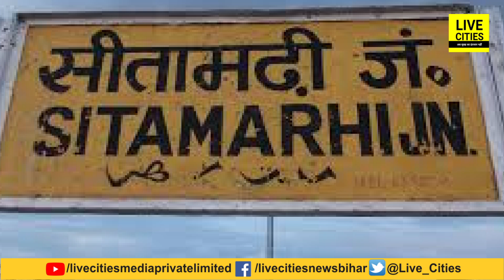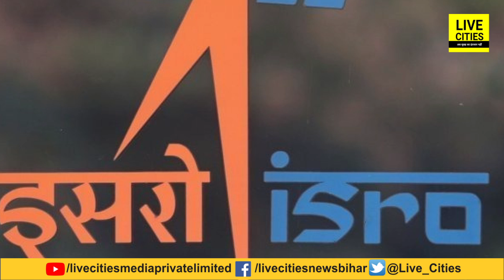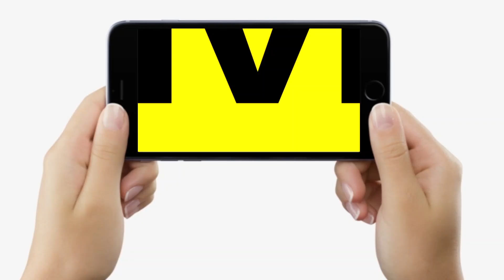Chandrayaan-3 Mission में Bihar का ये बेटा भी रहा सहयोगी, देशभर में हो रही चर्चा, पिता खुश होकर बोले